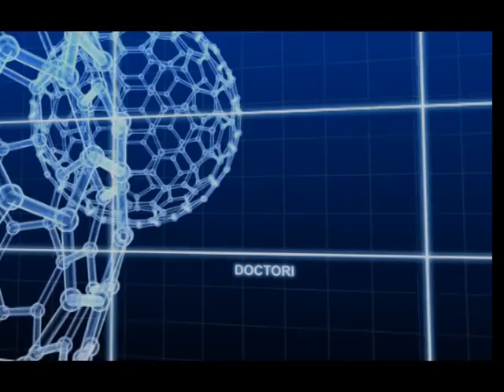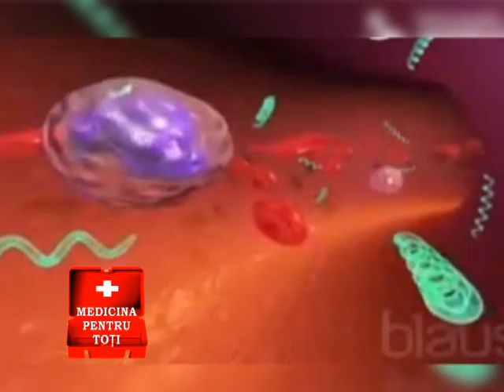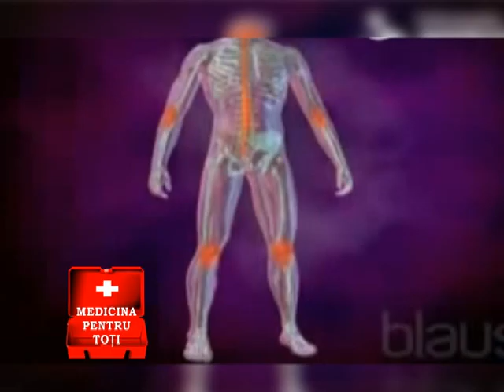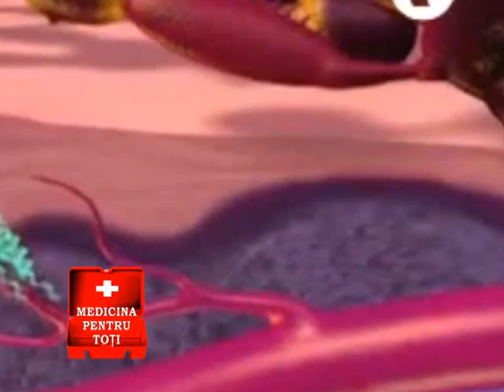MEDICINA PENTRU TOTI 21 IUNIE 2015